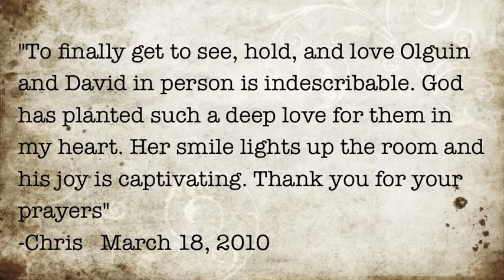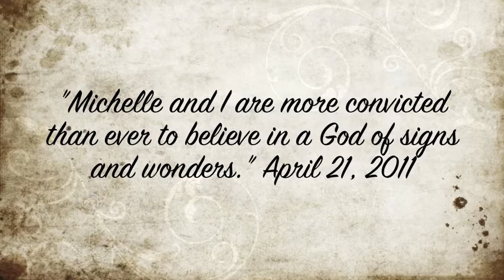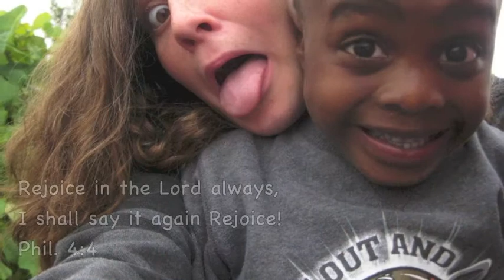David and Olguine, Forever Day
David and Olguine